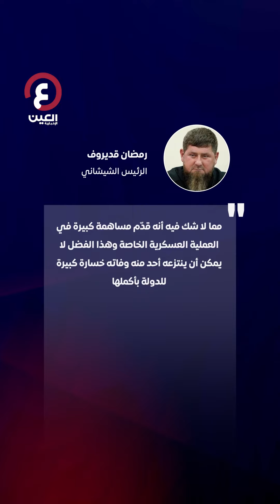بعد الوعيد والتهديد.. قديروف ينعي بريغوجين